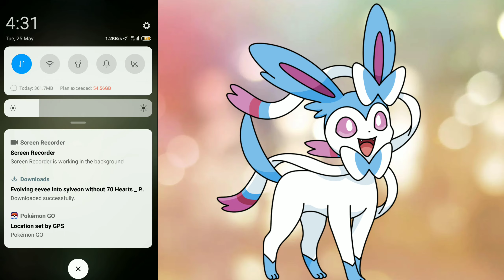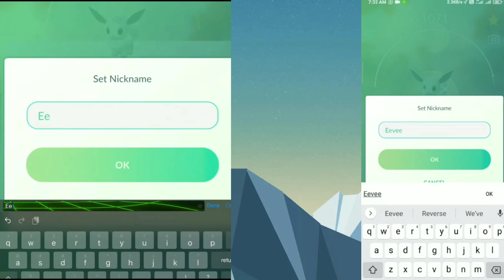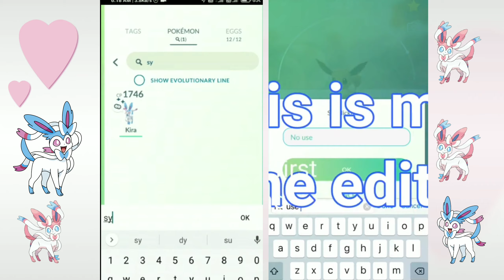How to Evolve Eevee into Sylveon| Pokemon go ( in Hindi)||Eevee Name Trick For Sylveon| B2P